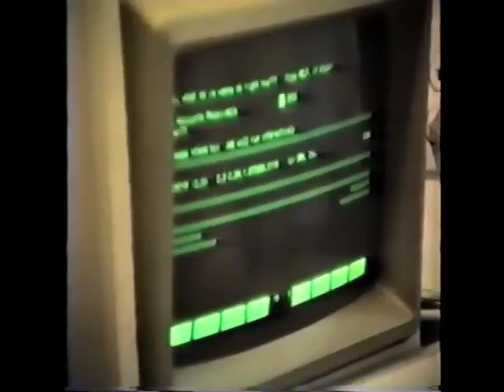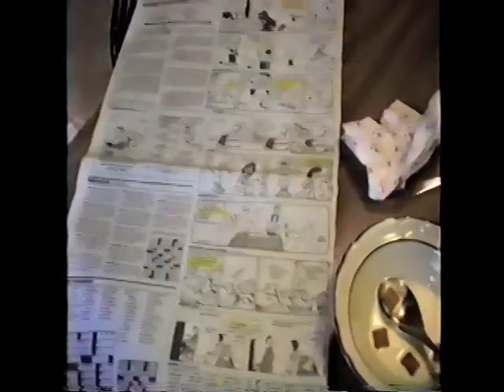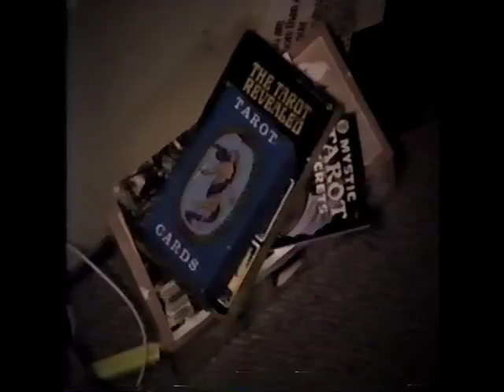Myth or Reality YT friendly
My 1991 California College of Arts and Crafts (now CCA) "video self portrait" project. The only rule was that I couldn't appear in it. My friends and CCAC classmates really came through with some funny improvised stuff! Plus a nostalgic look at my old house - and my room - in Oakland.

The only revision I've done is to replace the mysterious "Raiders of the Lost Ark" music I used in the "exploring Adam's room" sequence with some suitable stock music - the original cut got pulled due to copyright issues!